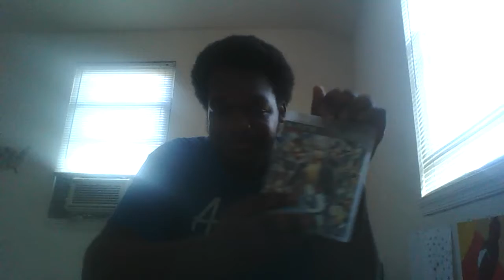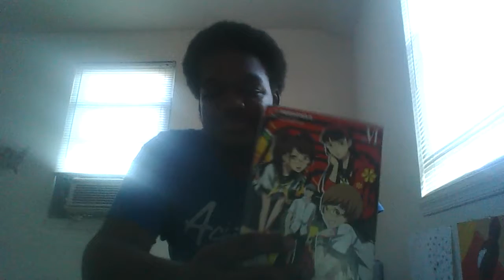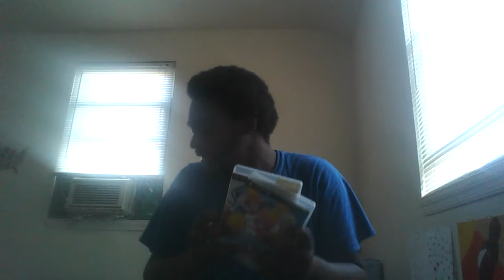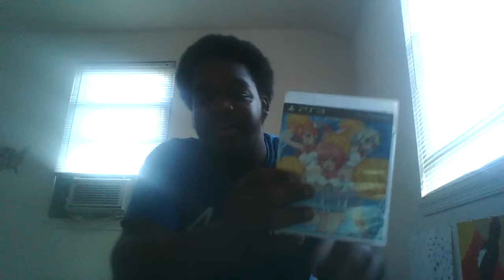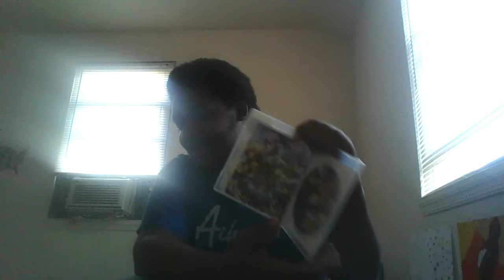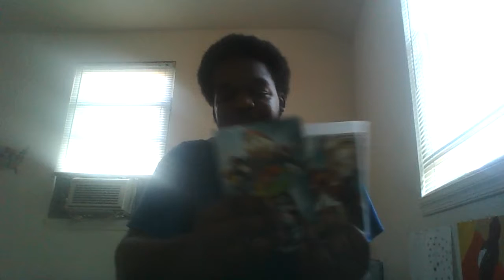Arc System And Askys Games.............And My Persona 4 Fandom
Another Walk To Nostalgia Episode

Property of:

- Arc System

- Askys Games

- SNK

- AquaPlus

- RoosterTeeth (Mitchen)

-Atlus

- UDON Entertainment